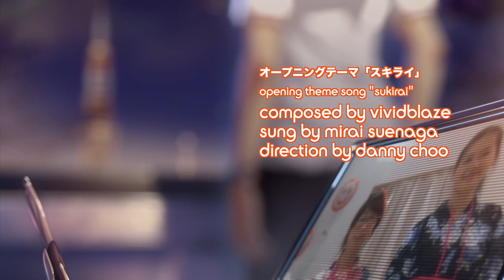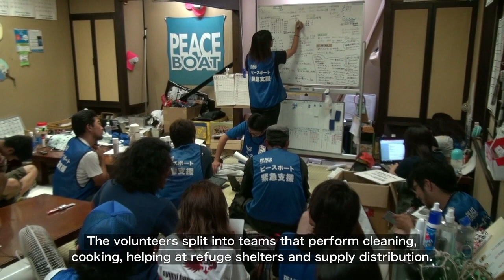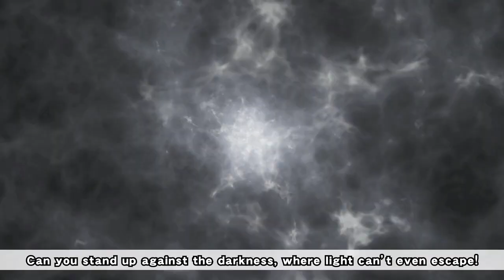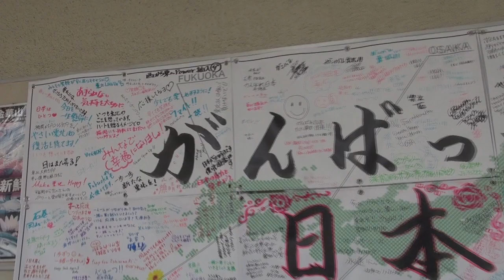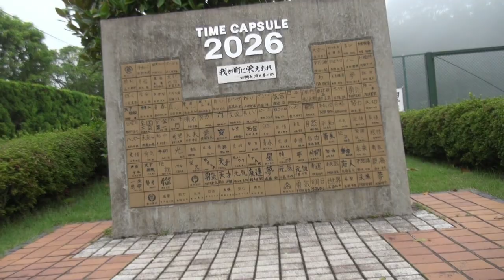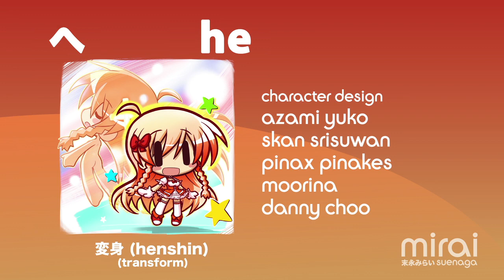Culture Japan Season 2 Episode 1 - Tohoku and the Tsunami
Season 2 of Culture Japan starts with a report on Tohoku - the areas in Ishinomaki and Onnagawa which were hit the most by the tsunami and earthquake.

Its a heavy subject for the first ep but made the decision to show it earlier rather than later.

Culture Japan is broadcast on Tokyo MX TV in Japan and Mnet America in the US.

I direct, produce, edit and present the show and own full rights.

カルチャージャパン2期1話です。東北の特集です。最初回としては内容は確かに重いなのだが、世界の皆さんには気になることですし。

この番組は国内のTokyo MX TV、BS11で放送され、海外ではアメリカなどで放送しています。

この番組はは僕がディレクター、プロデューサー、編集と司会をやらせて頂いています。

Danny Choo
Mirai Suenaga